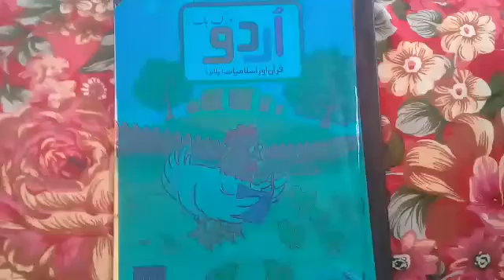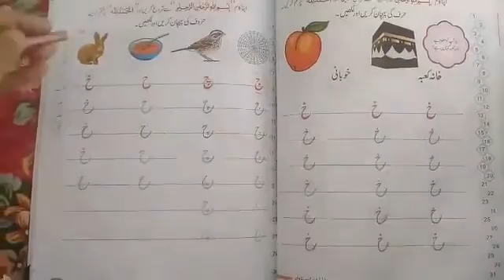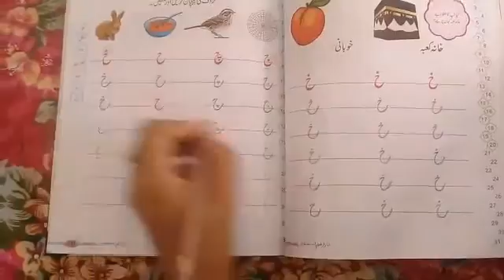Class pg 1st term,subject Urdu,planner 31